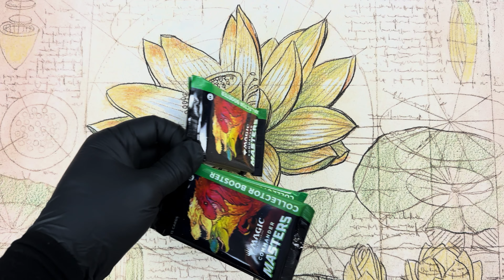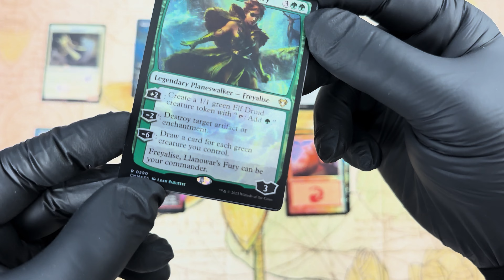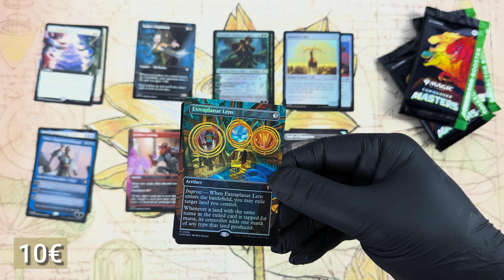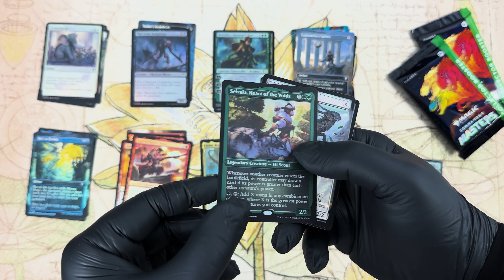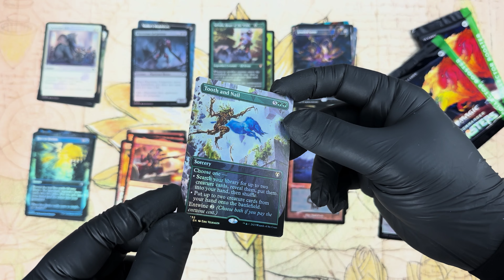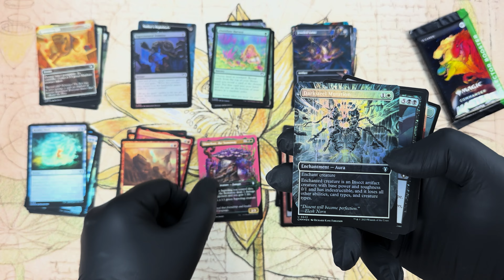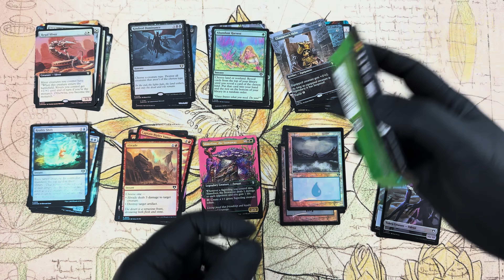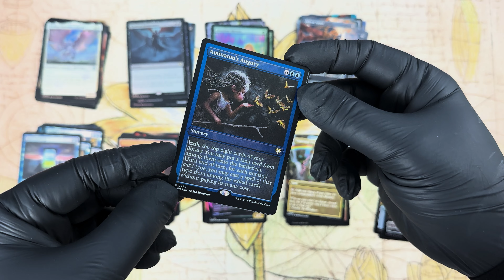This Commander Masters Collector Box must be A JOKE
Let's try again with another Commander Masters Collector booster box and debate whether this is a great set with awful prices or not worth it at all.